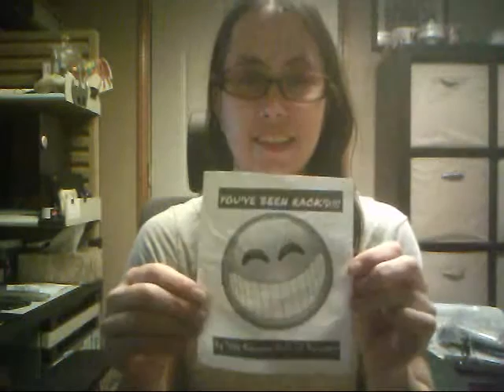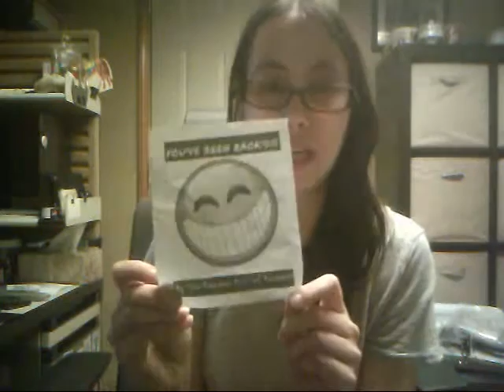RAOK from Chloe & Me Candles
This was a sweet surprise! I love this type of Mystery Mail!!!

Thank You so much I truly appreciate this!